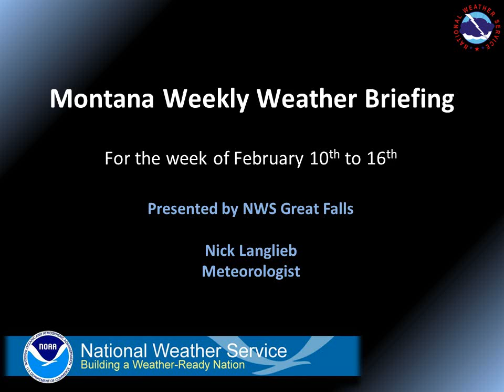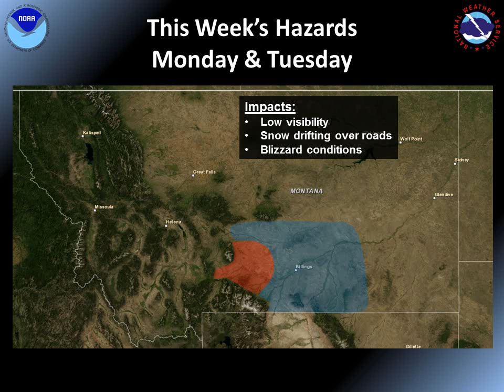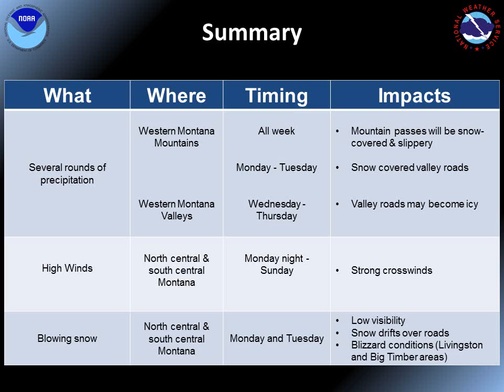Montana Weekly Weather Briefing Feb 10th -16th.